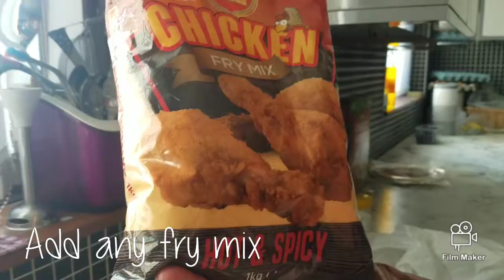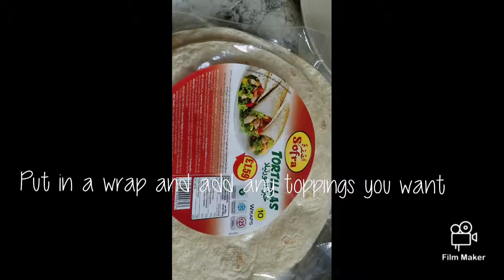How to make chicken strips